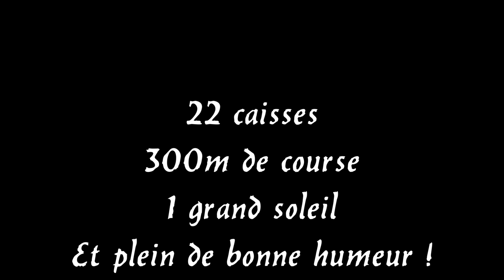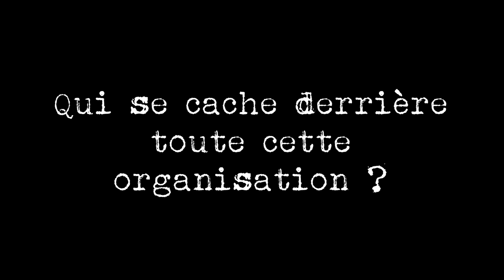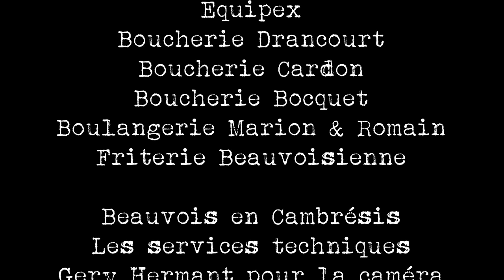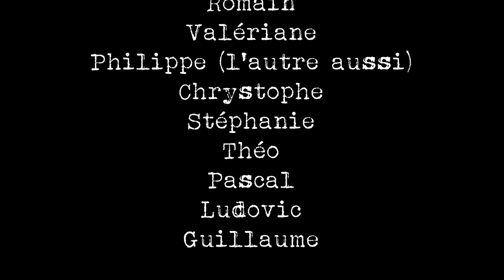2016 - Beauvois en Cambrésis - Course de Caisses à Savon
Vidéo souvenir de la première course de caisses à savon de Beauvois en Cambrésis.
Organisée par l'atelier des caisses à savon du centre social l'Escale et en collaboration avec l'association du quartier du pont lapin.

Crédits photos
Aurélien VOLLE
Anthony LE GUILCHER
Guillaume MASSART

Logiciels utilisés:
DAVINCI RESOLVE 12.5
INKSCAPE 0.91
Audacity 2.1.2